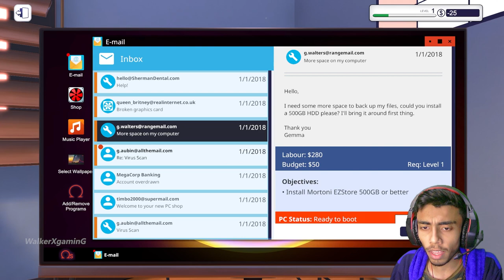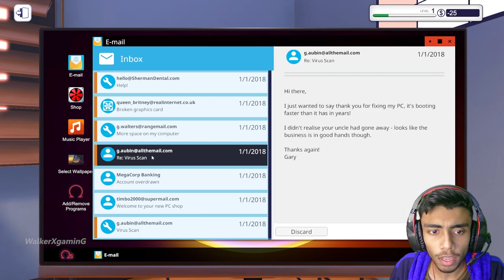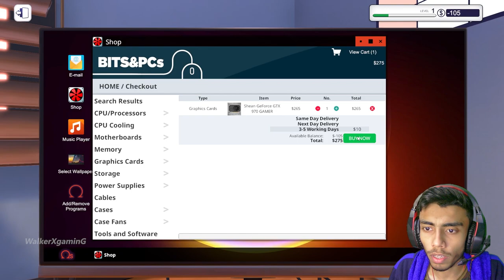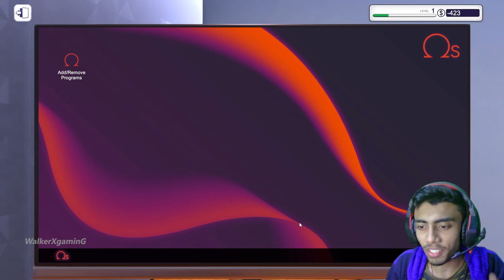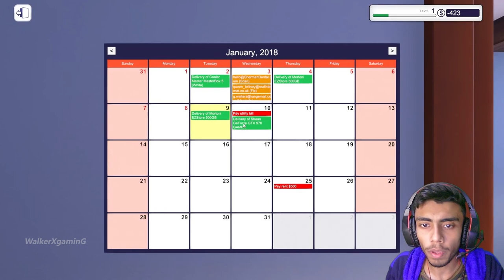You Can Buy Any Graphic Card Free! Let's Build New Gaming PC-PC Building Simulator Part 2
Continue the last part PC Building simbulator game the Game is Amazing today we Got Around 3 Work to do and there is even we have to buy graphic card and build the pc for the custmore lets do  some work

(Gaming Channel)

🌐Check Adi 4 u Official Website For More Upcoming Information and Updates=

🔺Android Device
 Real me 5 Pro (8GB ram)

    -Using Realme 5 Pro Camera for Recoding